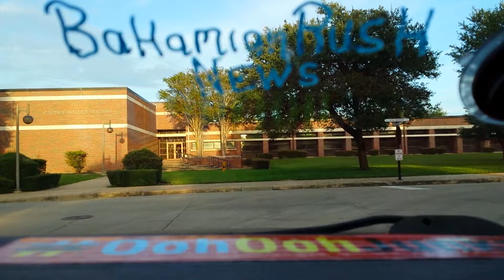PVAM Campus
I was just Driving around PVAM on Labor Day to show yinna Bahamian in The Bahamas how Beautiful,Wonderful and nice looking this University is. -Bahamianrush News!